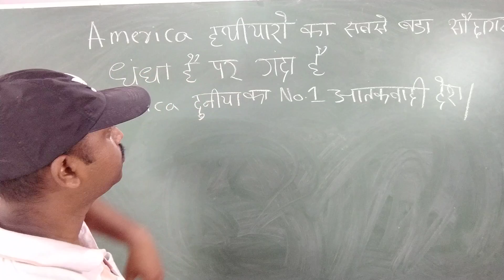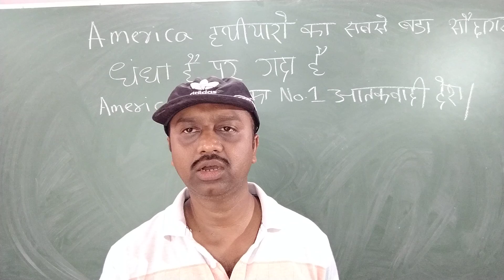America Hattiyaro ka sabse bada Saudagar !! American Arms Lobby Explained by Abhishek Shekhar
America World's no.1 Arms Supplair !! American Gun Lobby Explained by Abhishek Shekhar. Hi i am Abhishek Shekhar in my videos all of you learn History, Geography, Science, Economics, Polity and current affairs for all general Competitive Exams. # Abhishek Shekhar.